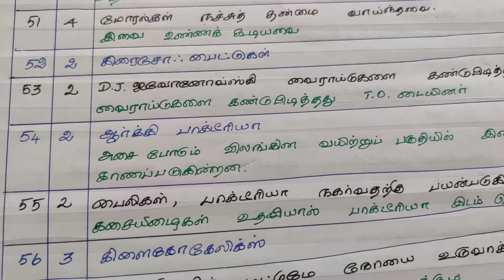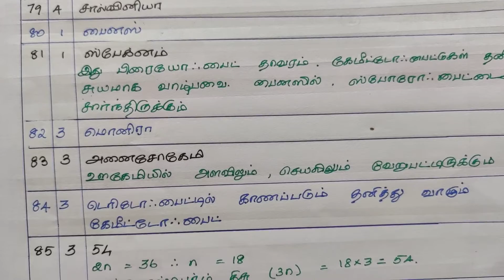நீட்: Biology:Tamil medium: 2nd day class: விடைகள்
கே. எண் 51-100க்கான விடைகள்